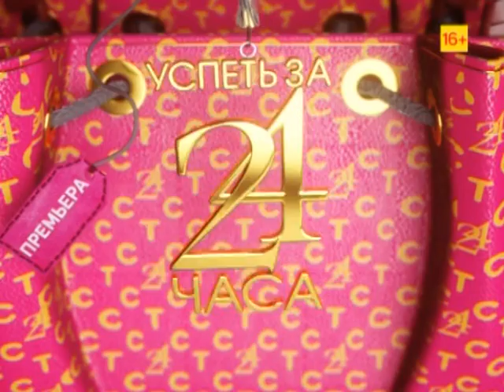Успеть за 24 часа | Премьера!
В это воскресенье на СТС состоится громкая премьера - в эфир выйдет fashion-шоу с участием известного стилиста Александра Рогова! Ему предстоит всего за один день превращать  рядовых девушек в настоящие иконы стиля! Включай телевизор в 12:00!